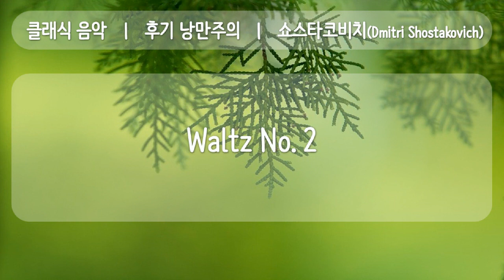클래식, MIDI, 4 후기 낭만주의 Waltz No 2, 공유마당